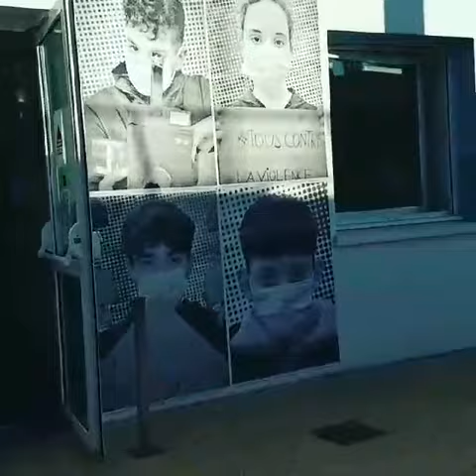Exposition Inside Out au collège Jean Zay de Cenon, fin de collage du projet "Teenagers Are Heroes".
Avec l'équipe new-yorkaise de l'artiste JR, les 4ème et 3ème CHAAP ont réalisé fin mai le collage de leurs portraits engagés sur la façade du collège. Ils veulent à travers ces portraits grand format, noir et blanc montrer une autre image de la jeunesse : une jeunesse qui a des choses à dire, qui lutte contre les inégalités, les clichés, la xénophobie, se bat pour la protection animal, la planète et vivre ensemble. Ces "teenagers heroes" portent un message fort et ont pour ambition de changer le monde !  Merci à eux pour leur investissement dans ce beau projet !